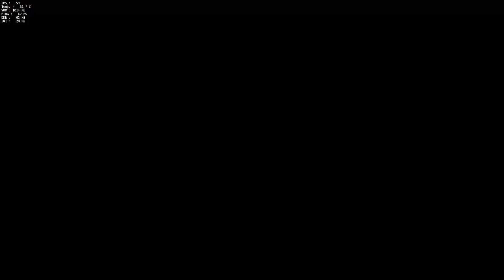Overwatch : Play of the Game #10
my Overwatch : Play of the Game #10